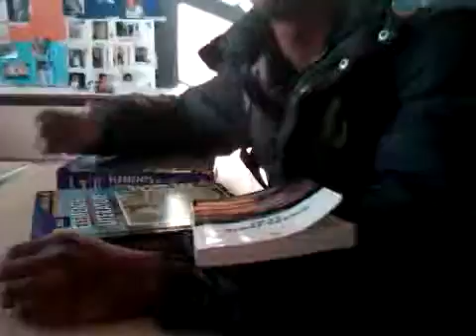Boredom Durin' 9th Period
See Thisxz Isxz What Happend Durin' Our 9th Period Class .